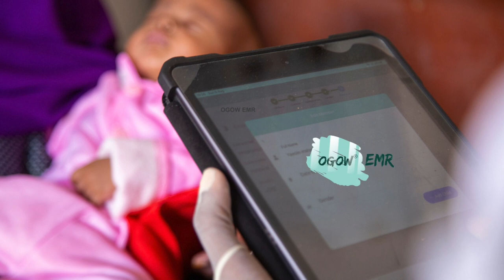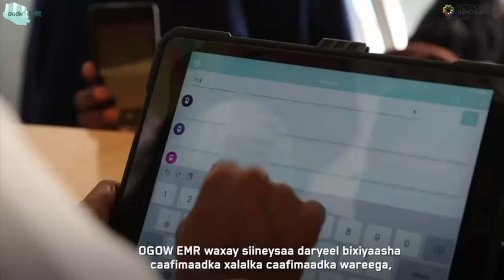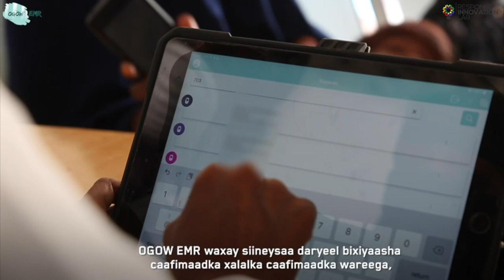Africa Centre Presents: Khalid Hashi - Founder and CEO of OGOWEMR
Alberta Black History - Khalid Hashi

Join Africa Centre as we highlight some phenomenal Albertans this Black History Month. Black History Month began as a way of remembering important people and events in the history of the African diaspora and also gives us the opportunity to celebrate our rich culture, community and accomplishments.

We are excited to present to you Khalid Hashi, founder of OGOWEMR , an award-winning provider of digital health solutions designed for practitioners and caregivers in Somalia.